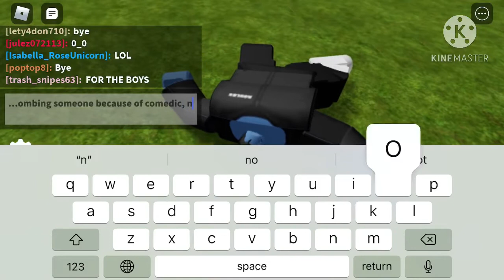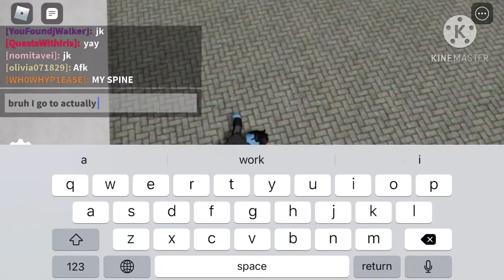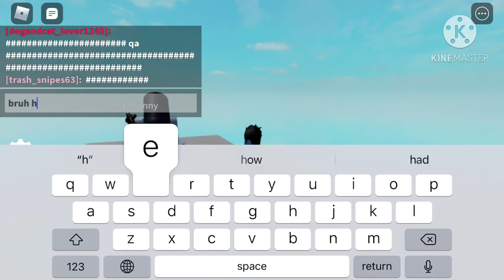“Introduction to Ragdoll City Part 1” - TRRS S1E1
the memes are returning

In the series premiere, our protagonist messes around with the new ragdoll mechanisms.